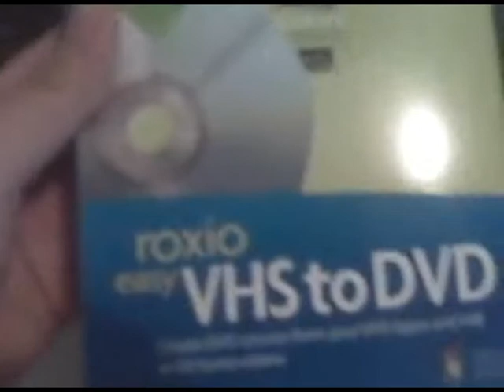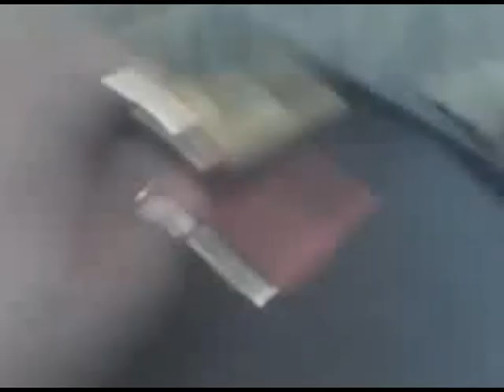how to setup roxio as a capture card for any gaming console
how to setup your roxio as a capture card like dazzle console